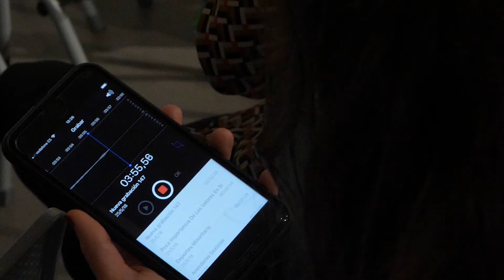Foro Mujer Salud y Deporte | Universidad Europea del Atlántico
La campeona de salto de altura Ruth Beitia ha participado esta mañana junto a las también deportistas olímpicas Jennifer Pareja, Berta Betanzos y Patricia García, y a la campeona del mundo de balonmano playa Andrea Sánchez en el Foro Mujer, Salud y Deporte celebrado en la Universidad Europea del Atlántico.